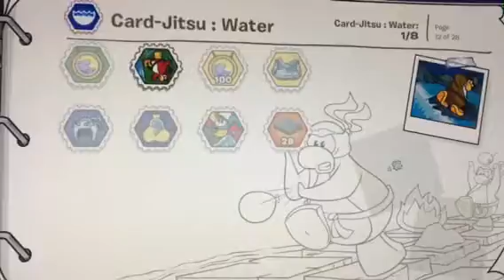a final look on club penguin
having a final look on my club penguin account...